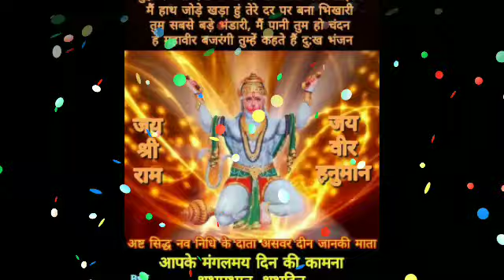मेष राशि रुपया इतना आएगा कि संभाल नही पाओगे अगर नही मिला तो 10 लाख दूंगा | Mesh rashi